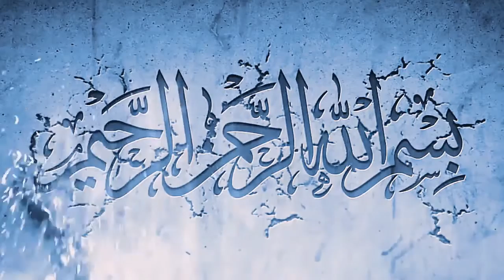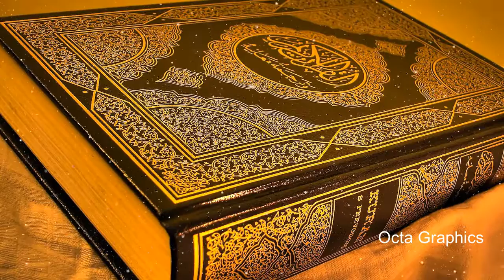قسط دوم موضوع _ترجمہ و تفسیر کرنے سے پہلے کیا سیکھنا لازم ہے؟ H.I Iftikhar Ahmed Ghadeeri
Tafseer Quran
Nehjul Balagha
Sahifa Sajjadiya
Islam
Shia Islam
Quran
Imam
Jamia Kabeera
Sharhe Dua and Ziyaraat
Deen e Islam
Imamat
Seerat